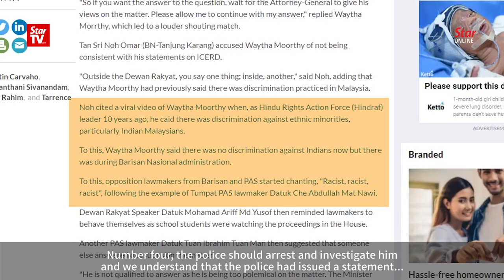Reject ICERD Congress: Waytha Moorthy unfit to be national unity minister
Ummah secretariat chief Aminuddin Yahaya told reporters after attending the Reject ICERD Congress on Sunday that Minister in the Prime Minister's Department in charge of national unity P. Waytha Moorthy was not fit to hold the position of Minister in the Prime Minister's Department because of his alleged “racist” remarks that he made about 10 years ago.